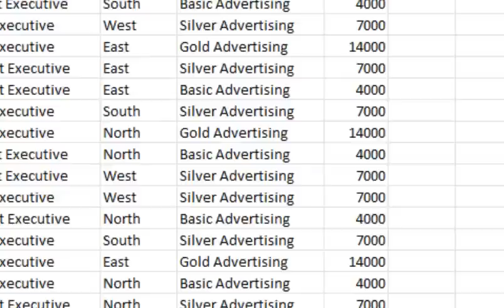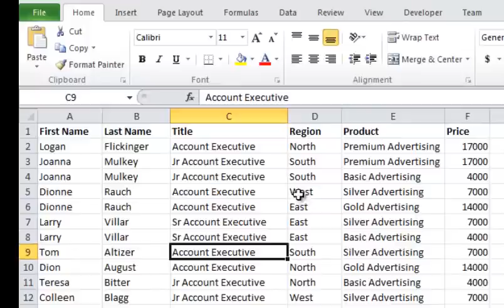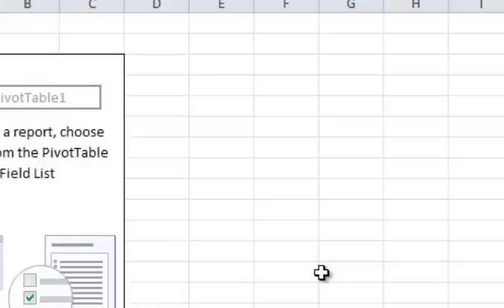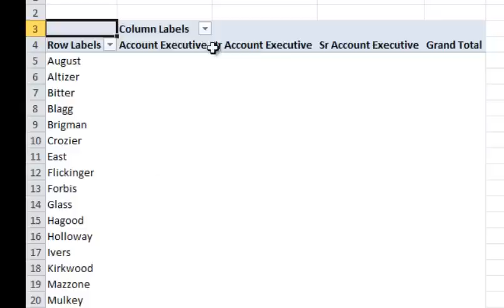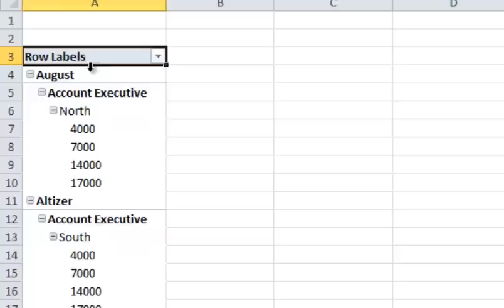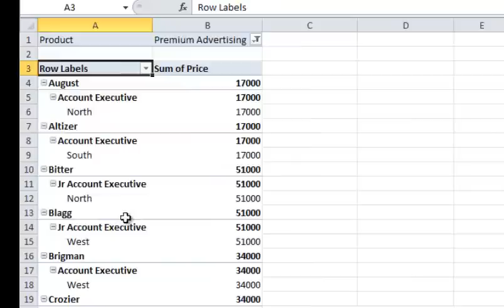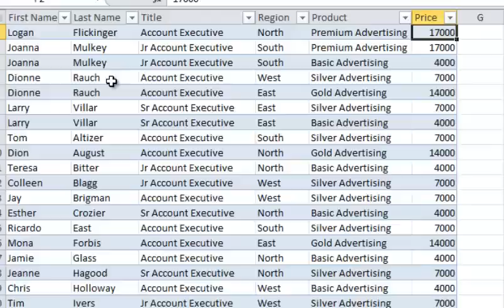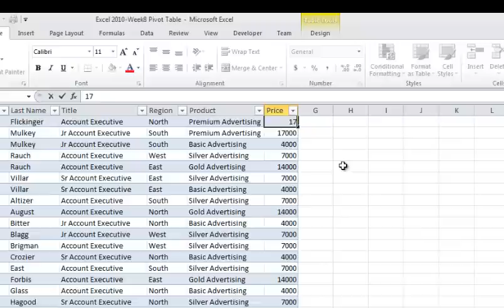Excel 2010 Class Week 8: Part 1 of 2 (Pivot Tables)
Excel 2010 Class Week 8: Part 1 of 2 (Pivot Tables).  Demonstration on how to create and edit Pivot tables.